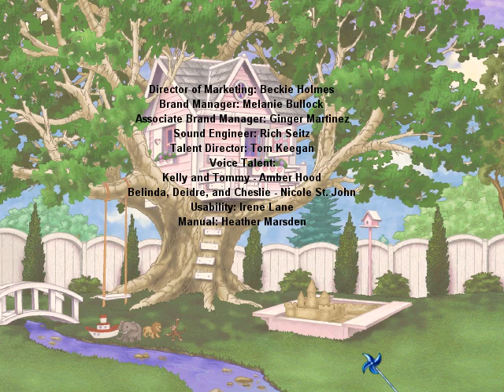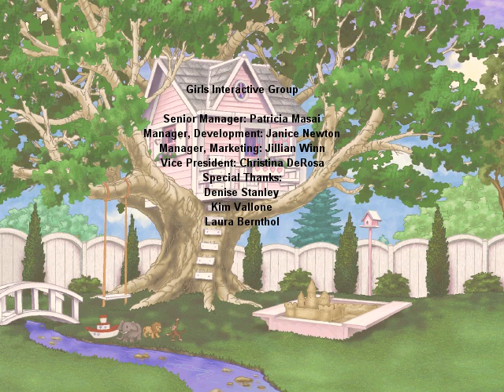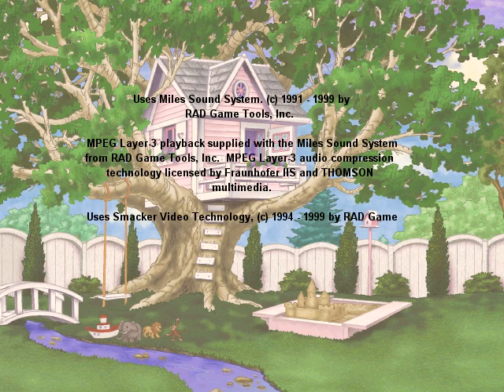Kelly Club (PC, Windows) [2001] longplay